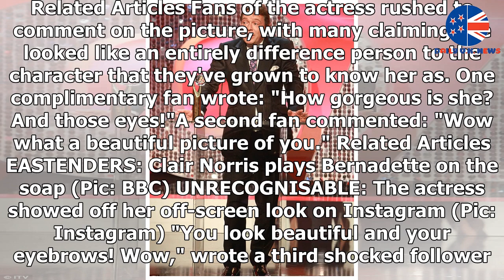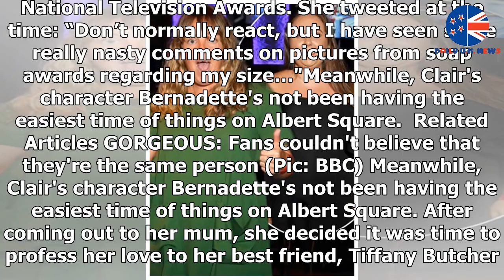EastEnders star Clair Norris looks unrecognisable after epic glam-sformation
► EastEnders star Clair Norris has wowed fans with her unrecognisable off-screen look. EASTENDERS star...